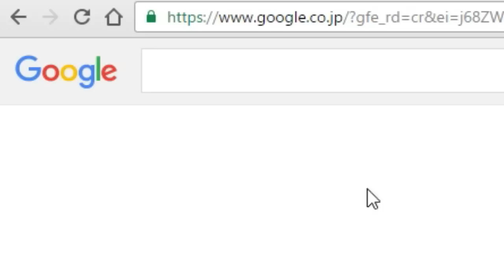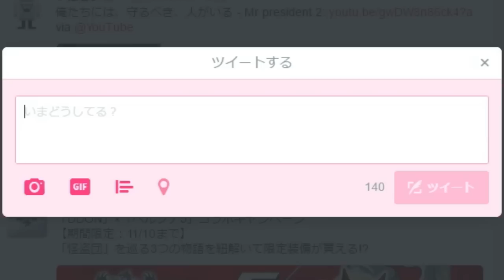レインボーシックスシージ面白名場面＆ナイス場面集！！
・シージ面白名場面集の再生リストはこちらです！

・レインボーシックスシージの再生リストはこちら！

僕とフレンド達はフレンドを募集していません(._.)
さらにメッセージも受け付けてませんのでメッセージは動画のコメントに書いてください。意外とみんな見てます笑

・PS4版レインボーシックスシージのアマゾンリンクです

・ゲームとは関係ない動画をゆるく上げているつばさんのアナザーチャンネル！

→今日書いたのではないけど笑、第二弾作成中です！！